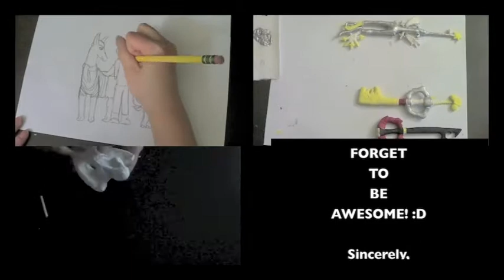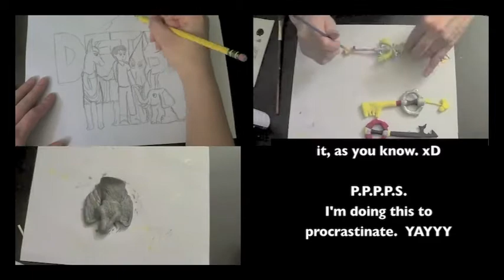HAPPY 19TH BIRTHDAY, KIMM!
*ahem*
KIMM HAPPY BIRTHDAY YOU ARE MADE OF FREAKING AWESOME AND YOU AND I ARE LIKE BROTP.
...DFTBA! :D

~Dom